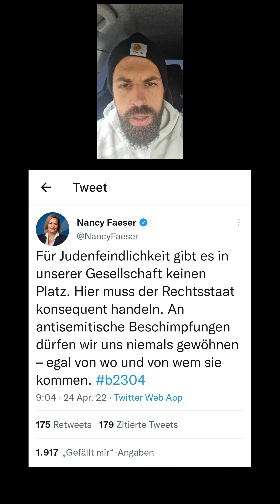Antisemitismus in Deutschland! Wann reagieren Sie, Frau Faeser?